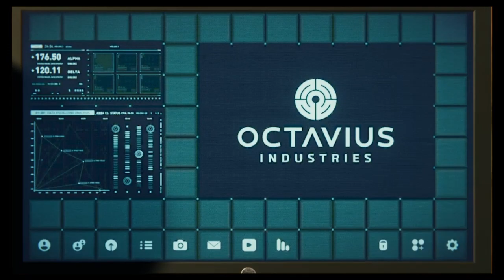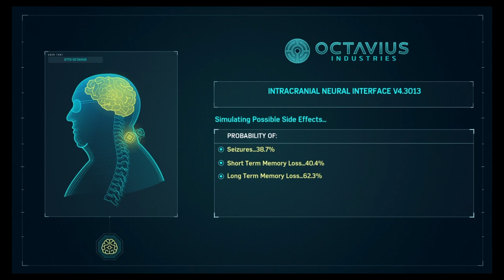Marvel's Spider-Man PS4 walkthrough (no comentary) part 18